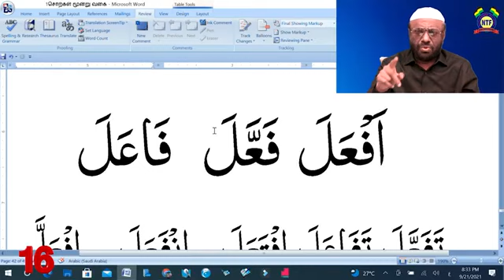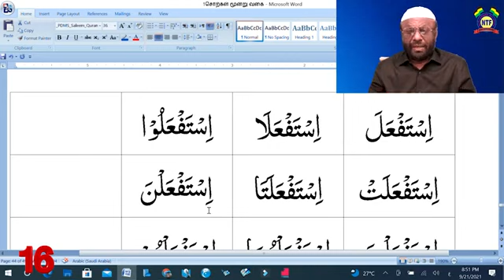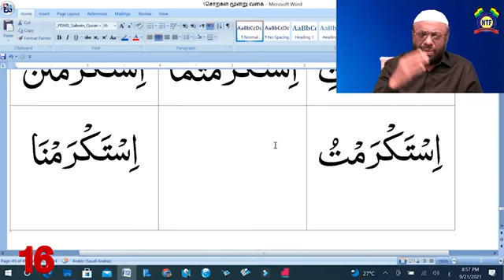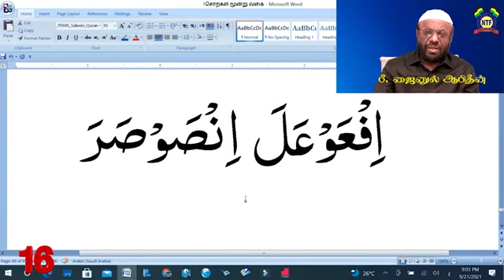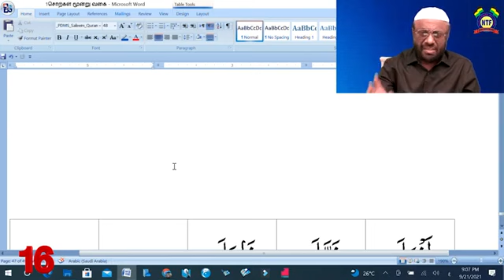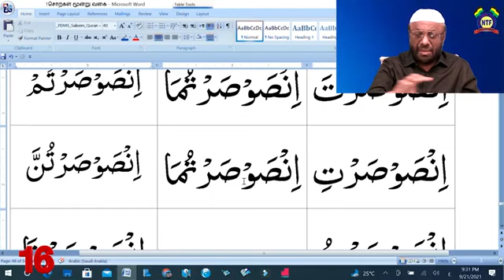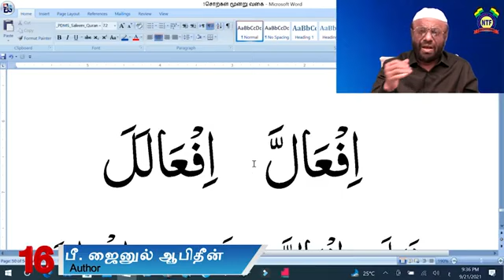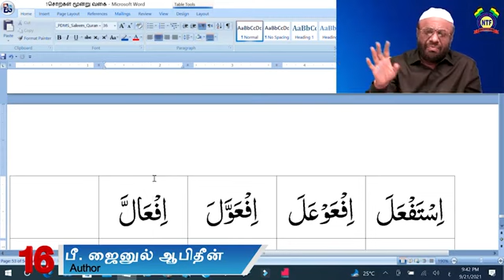ஆலிம் வகுப்பு : 16